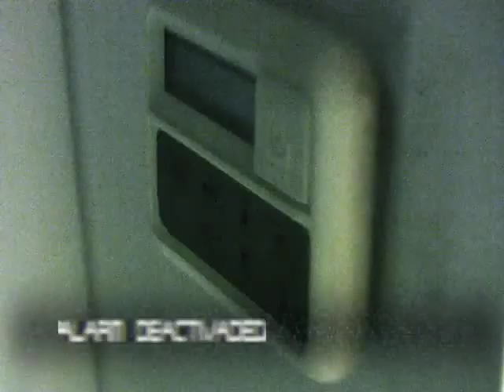11.55 Underground "Liquor Love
Artist: 11.55
Album: 11.55 Underground
Song: Liquor Love
Director: Abu Velore/Gazoo
Editor: Victor Caraveo
Post-Production: Caraveomedia Studios